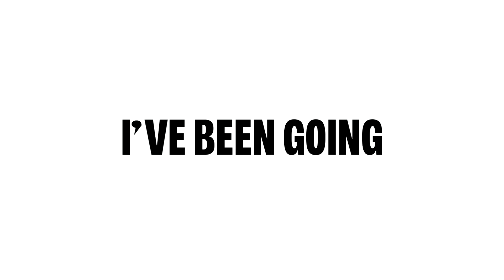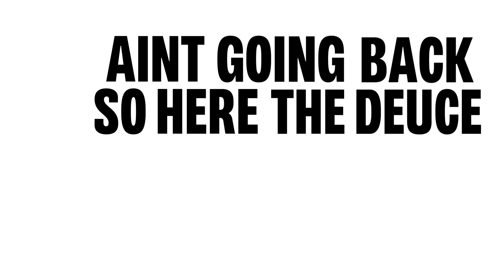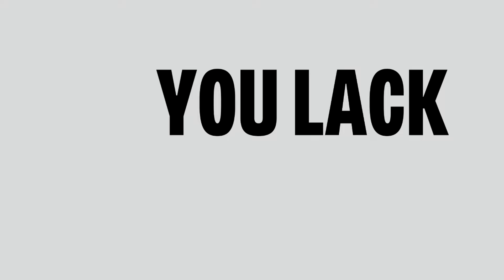Deuce (Lyric Video)